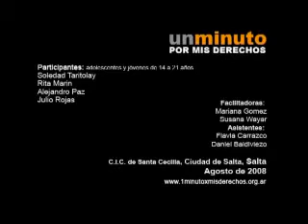Un Minuto por mis Derechos - Sí, se puede decir que no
2008  Ficción - Mini DV
Barrio Santa Cecilia - Salta Capital  Salta.

Institución: Centro Integrador Comunitario (CIC).

Facilitadoras: Mariana Gómez y María Susana Wayar
Asistentes: Flavia Carrasco y Daniel Baldiviezo

Participantes: Soledad Taritolay, Rita Marín, Alejandro Paz, Julio Rojas.

Sinopsis: Alejandra se siente mal e intenta contarle a su mamá lo que le sucede. Ante la indiferencia de la madre busca refugio en la casa de una amiga.